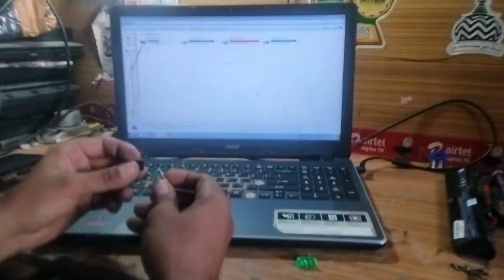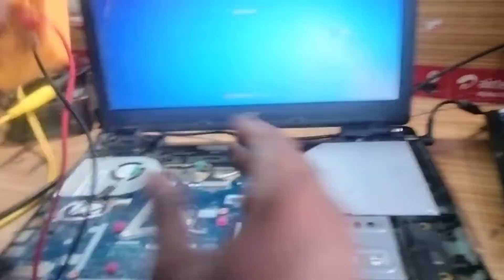Leptop USB पोर्ट काम नहीं कर रहा है? Driver ok but usb port not working?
USB port kam nhi kr rhe h#
driver ok but USB port not working#
USB port pr volteg nhi aa rhe h#
leptop k USB port kam nhi kr rhe h#
USB port kam nhi kr rhe#
leptop k USB port kam nhi kr rhe h kese teek krein#

hello friends is video M leptop k USB port kam nhi kr rhe h usko kese teek krein iske bare M btaya gya h agar aapko video axi lge to video ko like or chennel ko subscribe jarur karein धन्यबाद